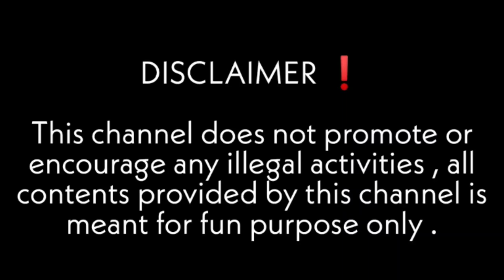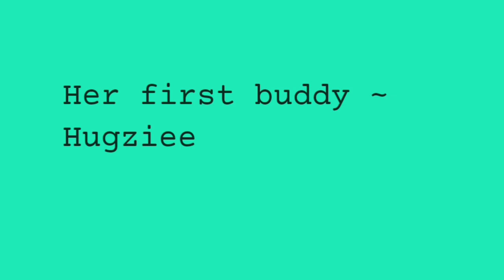Coco - New family member | Beagle Puppy | Female Dog | Vlog 1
Hey guys!

So I binge watch dog videos everywhere, this time I thought to make an interesting channel showing my dog's activities. Hope you all will enjoy watching her videos :)

It's just been a day with her and we had a lot of fun. here is a short summary type video of her first day at home.